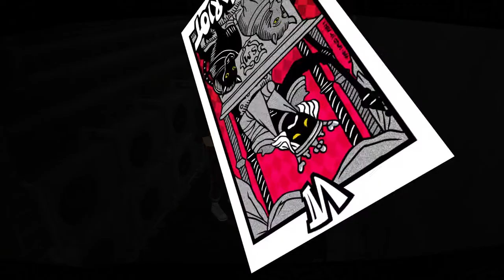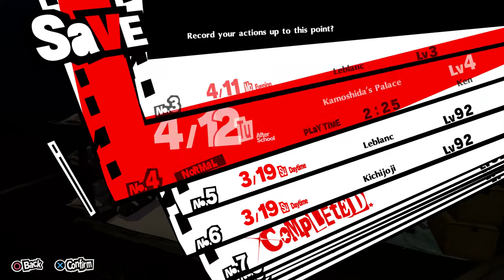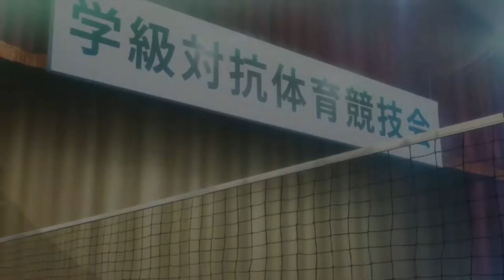Persona 5 Royal - Episode 6: The Volleyball Rally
In this episode of Persona 5 Royal, we start a confidant with Ryuji as well as learn more about Kamoshida's abuse. The volleyball rally happens and there we meet Mishima who tells us that everyone knows about the abuse but they all keep quiet about it.